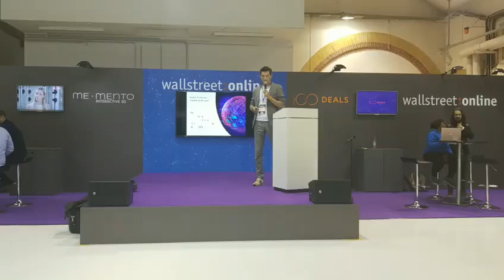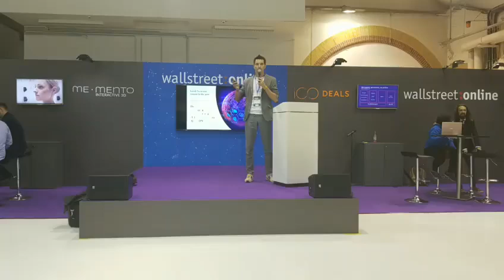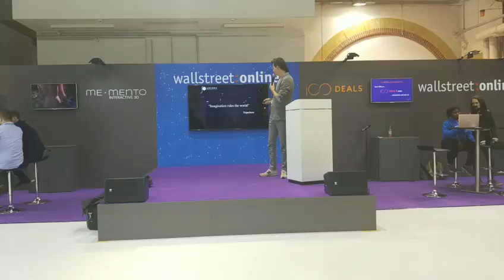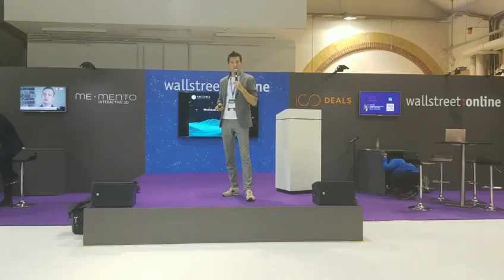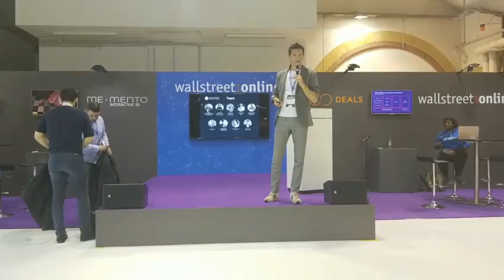Arcona Augmenter Reality Ecosystem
Daniel Girdea is presenting at C3 CryptoConference in Berlin

Join our Whitelist - get a 50% bonus! ICO starts on April 15!